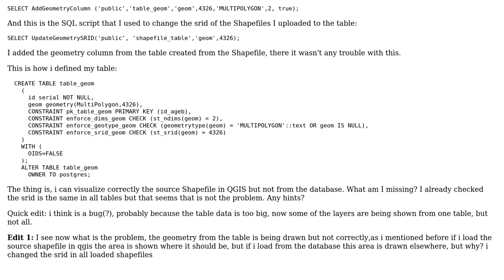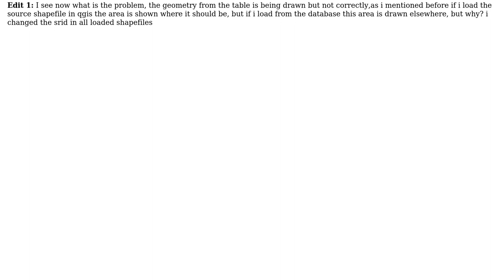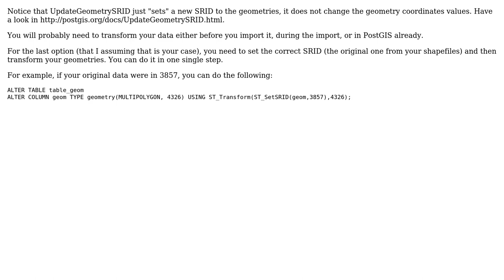GIS: Geometry not displaying correctly in QGIS 2.12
With thanks & praise to God, and with thanks to the many people who have made this project possible! | Content (except music & images) licensed under CC BY-SA | Music | Images & others | With thanks to user Progs user Alexandre Neto and the Stack Exchange Network Trademarks are property of their respective owners. You are responsible for your own actions.